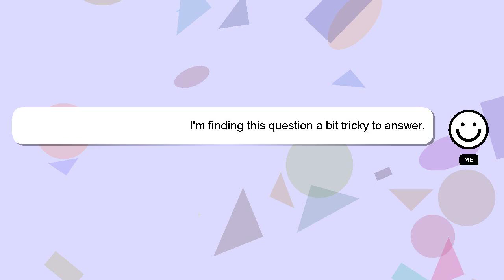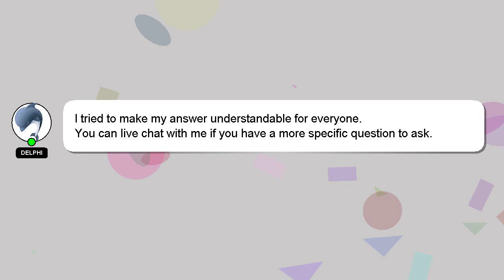How to enable audio in dahua dvr?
Here's a brief description of who I am, Hi, my name is Delphi, nice to meet you. I am here to help you get the answers you are seeking. - How to enable audio in dahua dvr?

Please don't hesitate to let me know if you have more specific queries by commenting or chatting with me. I will 'heart' your answer to show my gratitude for your contribution.

*2 What we are experimenting :*